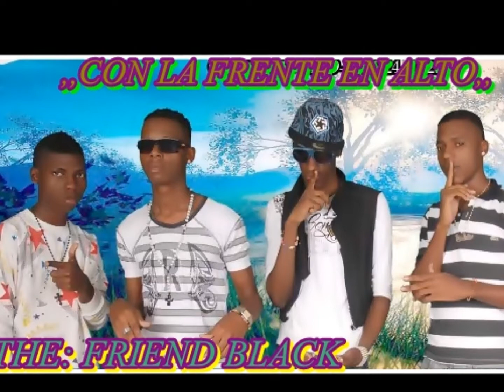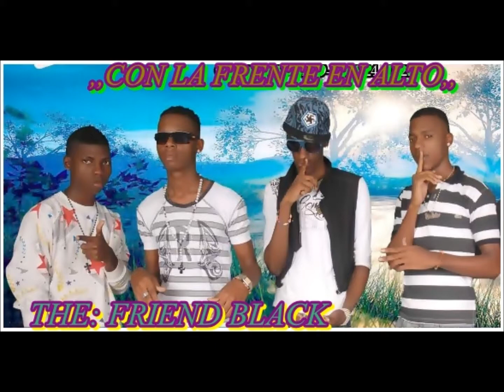PERRIANDO HASTA QUE SALGA EL SOL